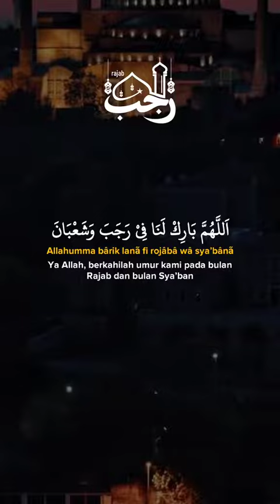Pertemukan Kami dengan Ramadan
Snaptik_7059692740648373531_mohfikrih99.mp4